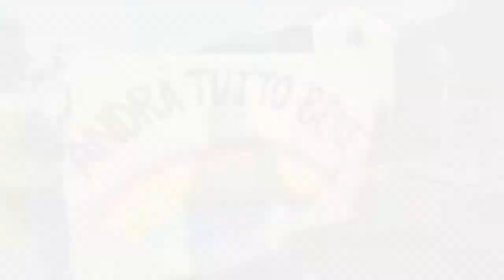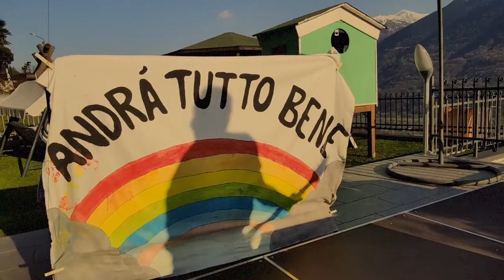U2 - Van Diemen's Land cover